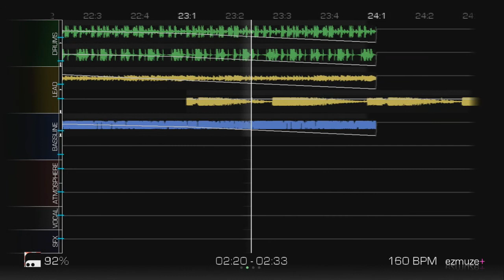Koala - HYPERSPEED!!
This EP is a collection of songs that I made about two years ago using the Xbox Live indie game ezmuze+. They're not the best, but I figured I might as well show the world.